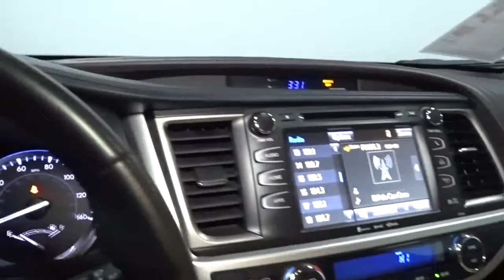2016 Toyota Highlander Hillside, Newark, Union, Elizabeth, Springfield, NJ 212234A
Green  2016 Toyota Highlander available in Hillside, New Jersey at Route 22 Toyota. Servicing the Newark, Union, Elizabeth, Springfield, NJ area.

FULLY LOADED!!! NAVIGATION!!! SUNROOF!!! 7 PASSENGER LEATHER SEATING!!! ALL WHEEL DRIVE! BACK-UP CAMERA, BLUETOOTH, MP3 Player, NO ACCIDENTS on CARFAX, KEYLESS ENTRY Thanks to an extensive used-car warranty, every Toyota Pre-Owned Vehicle comes with peace of mind. It covers major engine and transmission components, except for standard maintenance items, body glass and interior. SMART WAY! Are you tired of hidden fees and bogus rates ruining your search process? Now there's a way to avoid all of the nonsense. Introducing the smart way to buy from Route 22 Auto's. The advantages of the smart way to buy are endless. There is no pressure throughout your search. You can finally feel at ease when purchasing a car. Since there are no hidden fees, there are no The surprises or gimmicks revealed when you finally make a decision. Route 22 Autos salespeople are direct and value your time, so there is no back and forth or confusion. They know it's necessary for you to feel comfortable during the buying process and want to be trusted. The smart way to buy is smart for a reason. The team at Route 22 Auto's does Internet research every day to discover the right price for you. They make sure to look at competitors' pricing and numbers from industry experts so you can feel confident that you're getting the best offer possible. The main factors that contribute to your final cost are market value, product availability, days' supply in the market and the product age, color and equipment. It's easy to feel secure with the smart way to buy This outstanding example of a 2016 Toyota Highlander XLE is offered by Route 22 Toyota. This vehicle is loaded with great features, plus it comes with the CARFAX BuyBack Guarantee. In their original incarnation, SUVs were chiefly owned by folks who valued utility above sport. Not anymore! The Toyota Highlander XLE redefines the SUV and makes the perfect all around family companion. Enjoy safety and stability with this all-wheel drive vehicle and drive with confidence in any condition. More information about the 2016 Toyota Highlander: The Toyota Highlander is a mid-sized near-luxury crossover competing in a crowded segment where just about every major auto manufacturer has a hat in the ring. What makes the Highlander successful is its blend of technology, convenience and Toyota durability at the right price. With plenty of standard features, plus a bevy of options, all wrapped in an attractive package, the Highlander stands out in a crowded field. Interesting features of this model are Roomy, good ground clearance, stylish and technology-filled interior, sleek exterior styling, available hybrid power and all-wheel drive
Window Grid Diversity Antenna,Radio w/Seek-Scan, Clock, Speed Compensated Volume Control and Steering Wheel Controls,Clearcoat Paint,Auto On/Off Projector Beam Halogen Daytime Running Headlamps w/Delay-Off,Deep Tinted Glass,Tailgate/Rear Door Lock Included w/Power Door Locks,Compact Spare Tire Stored Underbody w/Crankdown,Steel Spare Wheel,Wheels w/Gray Accents,Roof Rack Rails Only,Body-Colored Door Handles,Black Wheel Well Trim,Splash Guards,Express Open/Close Sliding And Tilting Glass 1st Row Sunroof w/Sunshade,Body-Colored Rear Bumper w/Black Rub Strip/Fascia Accent,Black Grille w/Chrome Surround,Flip-Up Rear Window w/Fixed Interval Wiper and Defroster,Tires: P245/60R18 105S AS,Power Liftgate Rear Cargo Access,Front Fog Lamps,Lip Spoiler,Variable Intermittent Wipers w/Heated Wiper Park,Wheels: 18 Split 5-Spoke Machined-Face Alloy -inc: gunmetal grey finish and black center caps,Body-Colored Front Bumper,Body-Colored Power Heated Side Mirrors w/Manual Folding and Turn Signal Indicator,Fully Galvanized Steel Panels,Chrome Side Windows Trim,Remote Releases -Inc: Power Cargo Access, Mechanical Fuel and Keyfob Rear Window,Front Bucket Seats -inc: 8-way power adjustable driver's seat w/power thigh and lumbar support and 4-way passenger seat,Driver Seat,Garage Door Transmitter,Cargo Space Lights,Power Door Locks w/Autolock Feature,Dual Zone Front Automatic Air Conditioning,Air Filtration,Seats w/Leatherette Back Material,Fade-To-Off Interior Lighting,2 Seatback Storage Pockets,Driver And Passenger Heated-Cushion, Driver And Passenger Heated-Seatback,Driver Foot Rest,Power 1st Row Windows w/Driver And Passenger 1-Touch Up/Down,Carpet Floor Trim,Leatherette Door Trim Insert,Valet Function,Outside Temp Gauge,Proximity Key For Doors And Push Button Start,Passenger Seat,Power Rear Windows, Fix